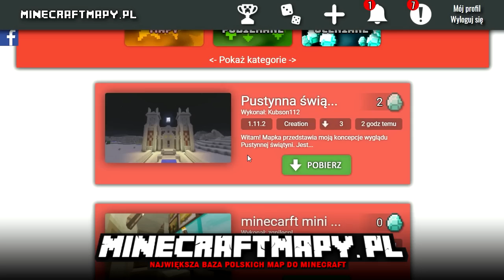TOR PRZESZKÓD Z BLOCKIE!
✔ DOBIJEMY 7000 ŁAPENCJI? :X
✔ DOŁĄCZ DO ARMII 686 102 WIDZÓW!

Heej! Dziś znów będziemy rywalizować! Razem z Blockie będziemy musieli pokonać tor przeszkód... Kto wygra?

Prezentowane na wersji Minecraft: 1.11.2

Pobierz mapę i zostaw diaxa!

*Muzyka/Music